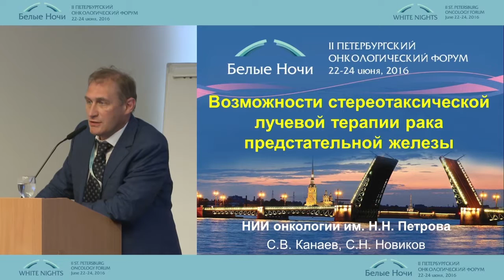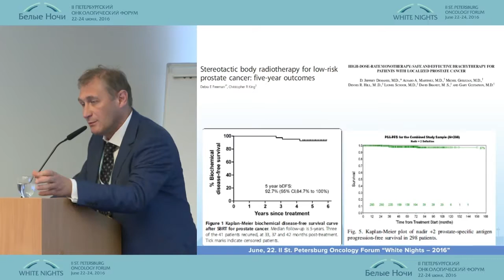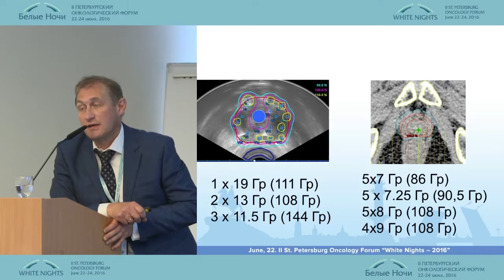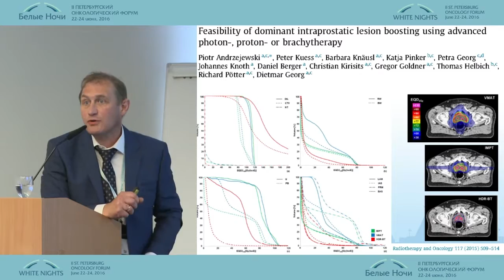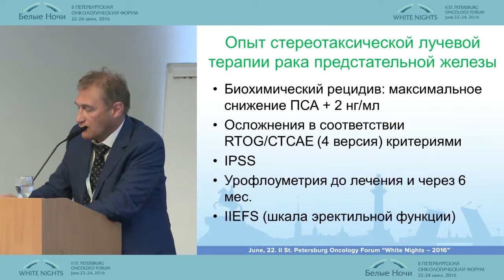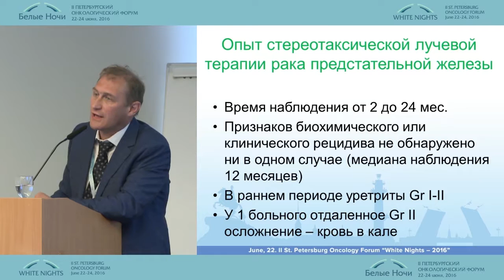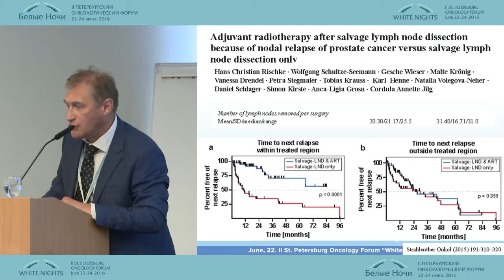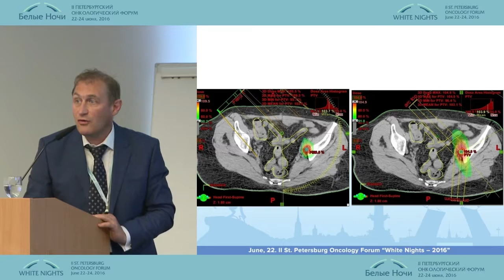Возможности стереотаксической лучевой терапии рака предстательной железы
Сергей Николаевич Новиков (Санкт-Петербург)
Онкоурология. Лечение локализованного рака предстательной железы низкого и промежуточного риска